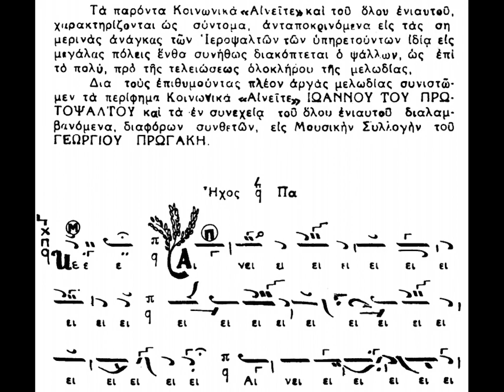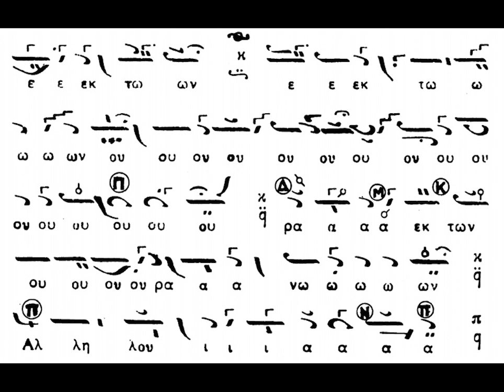ΧΑΡ. ΤΑΛΙΑΔΩΡΟΣ - ΚΟΙΝΩΝΙΚΟ ΑΙΝΕΙΤΕ ΤΟΝ ΚΥΡΙΟΝ - ΗΧΟΣ Α'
Ψάλλει ο αείμνηστος Άρχων πρωτοψάλτης της Ιεράς Αρχιεπισκοπής Κωνσταντινουπόλεως Χαρίλαος Ταλιαδώρος († 2021), κοινωνικό "Αινείται" σε ήχο α'.

Καλή ακρόαση!!!